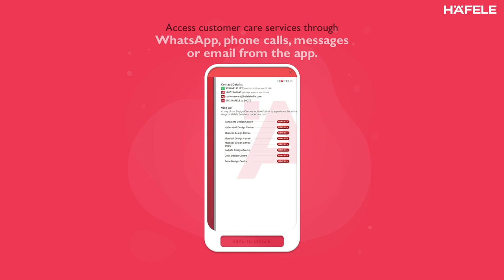Tatwam Hardware Studio - Rajkot 360001